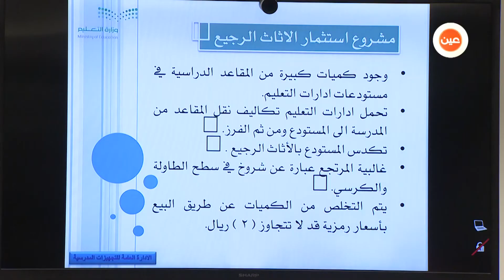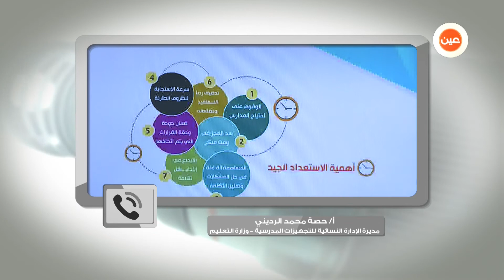تقرير | اللقاء الإلكتروني الـ 11 للتجهيزات المدرسية بوزارة التعليم